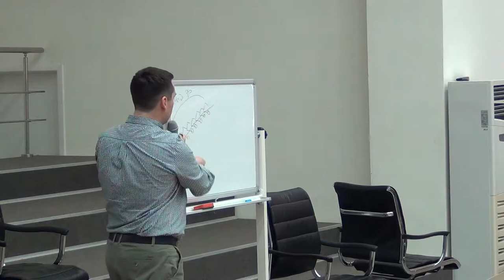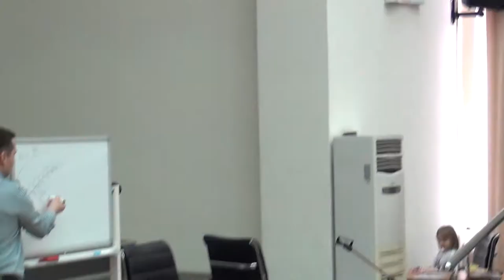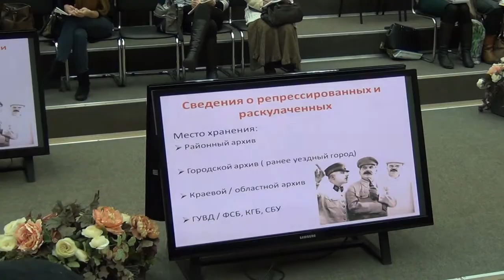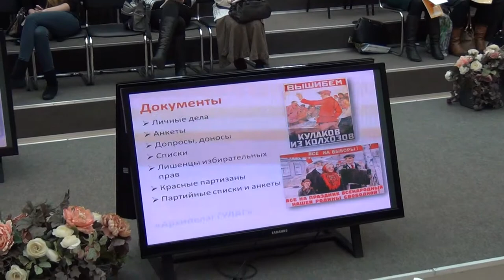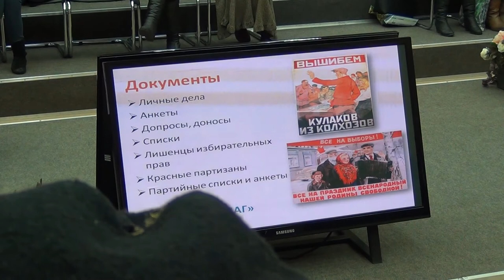Самостоятельное составление родословного семейного дерева 1 часть из 2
Составление родословного семейного дерева на основе дореволюционных документов хранящихся в архивах. Работа с архивами. Генеалогические запросы в архив. Какие архивы и документы бывают. Дореволюционные документы.

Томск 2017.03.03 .